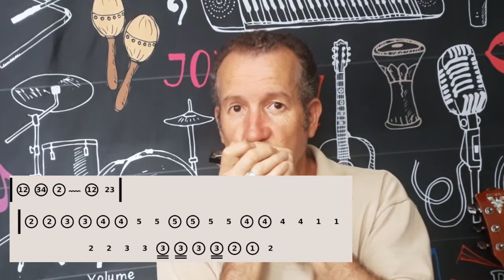Aprenda a vinheta Party for Luan - Val Tomato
Neste vídeo vc poderá aprender a música da minha vinheta Party for Luan, fiz esta música para meu filho. Vamos soprar!